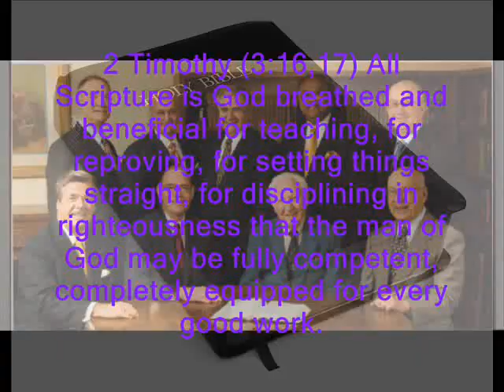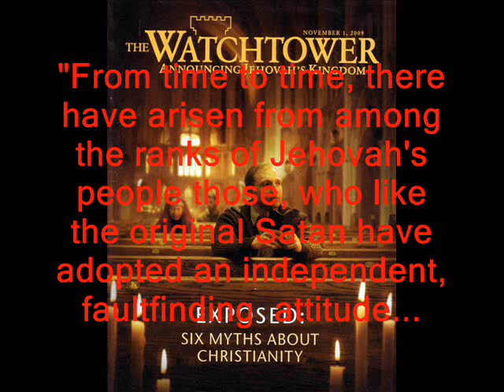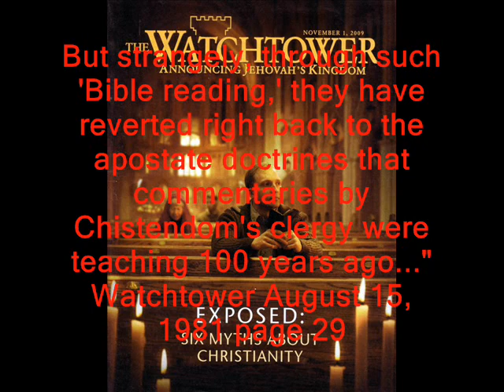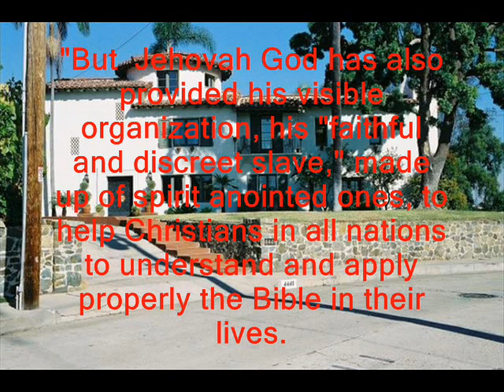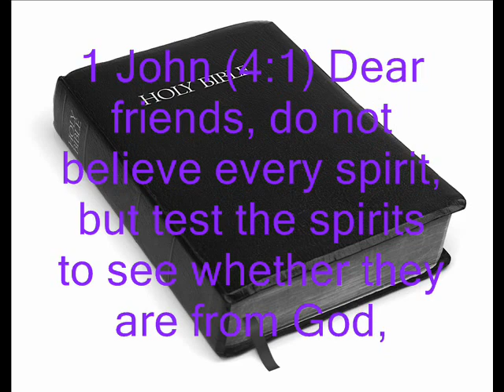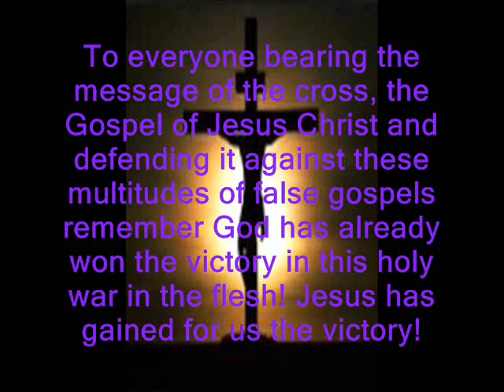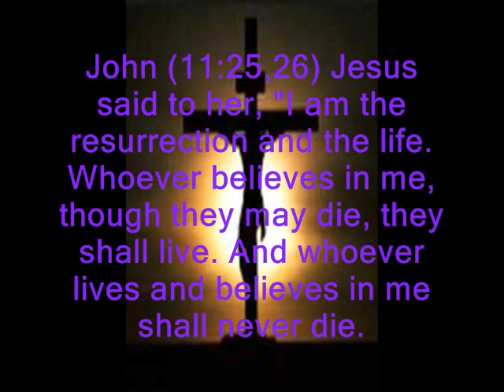Watchtower's Greatest Threat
The Watchtower Bible and Tract Society's literature repeatedly and clearly state that the Word of God alone is the greatest threat to it's own teachings. Please like if this helps you and you think it could help others as well.